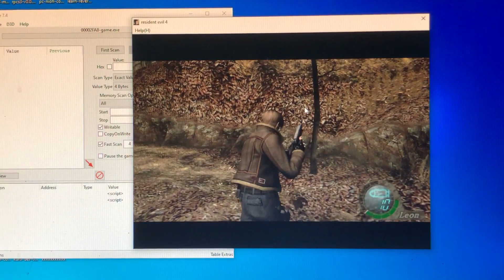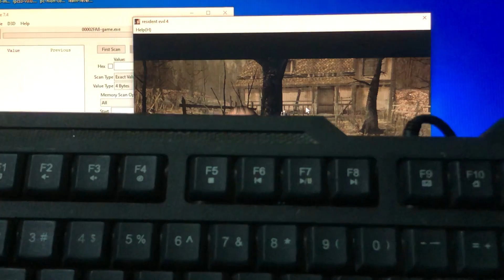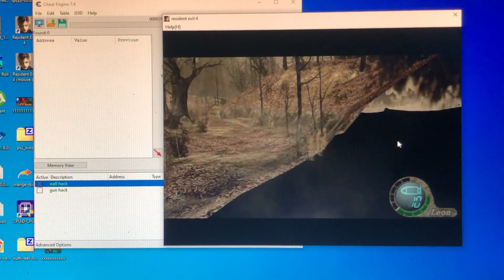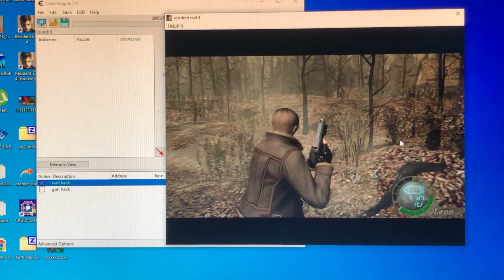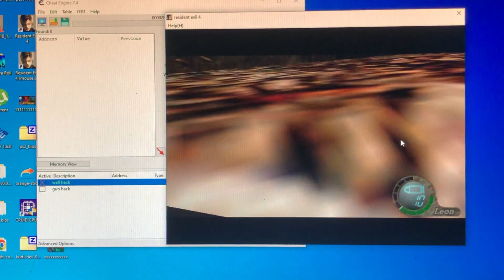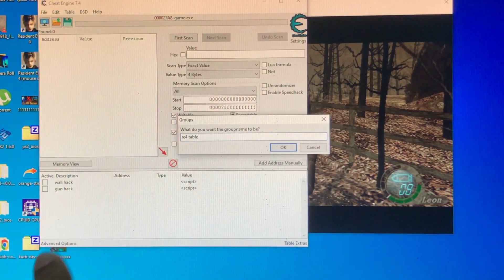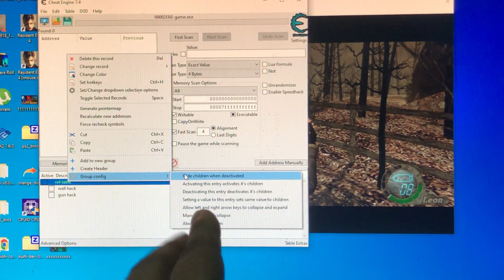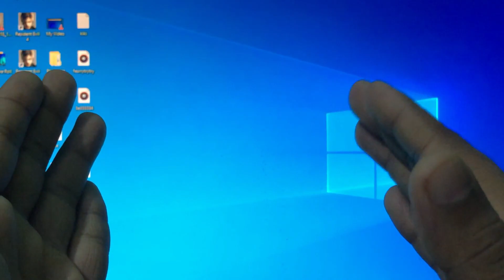Cheat Engine Tutorial :- How to Make Cheat Table | How to make wall Hack ?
About This Video:- This is Cheat Engine Tutorial And today i will tell u how to make a cheat table and how to make wall hack ?